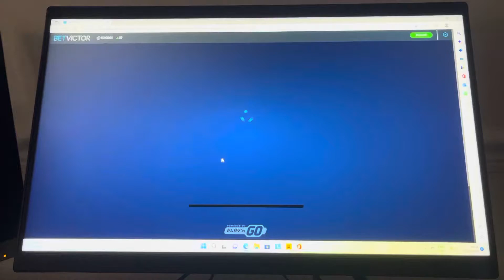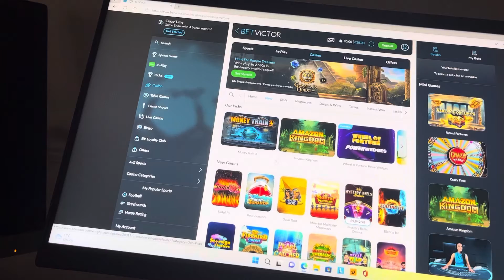Boat bonanza , first look